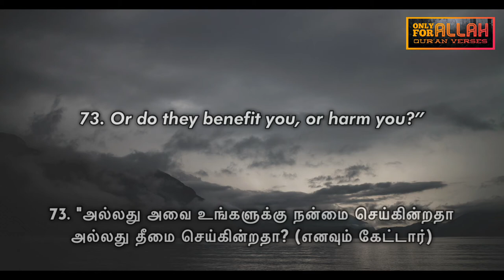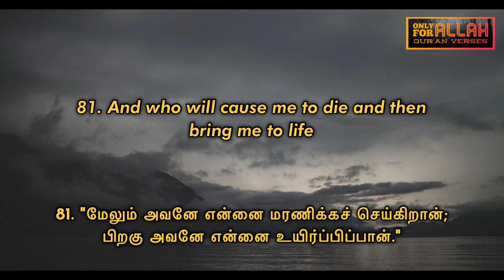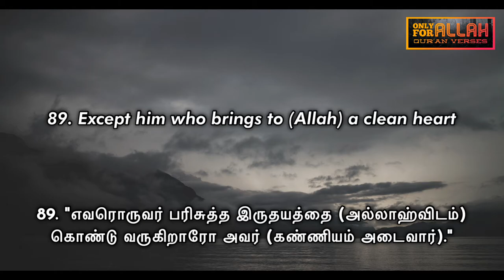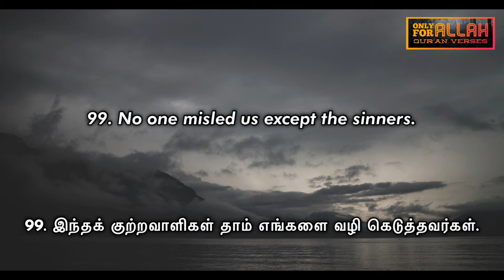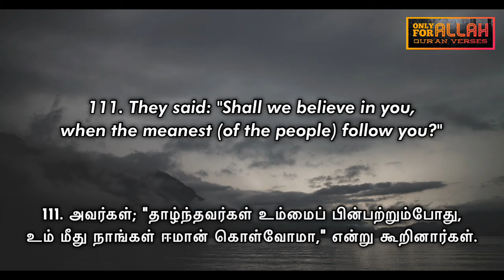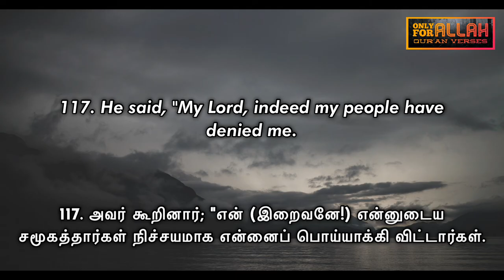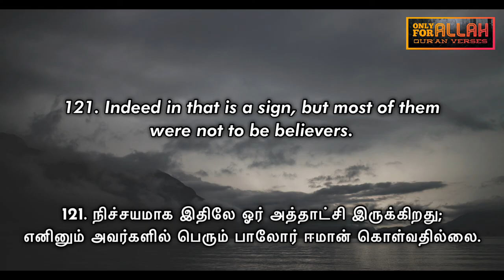SURAH ASH-SHURA | [HD] verses (69-122) | RECITER [YOUSEF AL SOQIER]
INCLUDE ME IN YOUR PRAYERS 🤲🏾

I Am Not Doing This Service For Any Purpose Other Than Seeking The Mercy Of ALLAH

(My only job is to download the photos,Videos and Qira’ats separately,
and then translate it into Tamil and English,
format it as a full video and upload it to this channel.)

‎ضمني إلى صلاتك 🤲🏾

‎ أنا لا أقوم بهذه الخدمة لأي غرض سوى طلب رحمة الله

‎ ***حقوق التأليف***

‎ جميع مقاطع الفيديو والقراءات والصور والرسومات المستخدمة في الفيديو مملوكة لأصحابها ولا أطالب أنا أو هذه القناة بأي حق عليها.

‎ (وظيفتي الوحيدة هي تنزيل الصور ومقاطع الفيديو والقراءات بشكل منفصل ،
‎ ثم ترجمتها إلى التاميل والإنجليزية ،
‎ تنسيقه كفيديو كامل وتحميله على هذه القناة.)